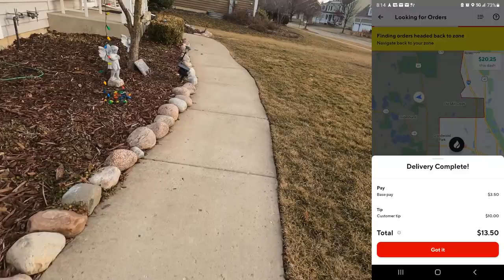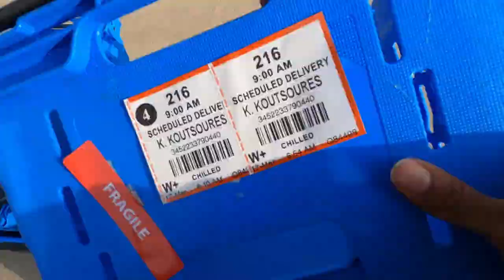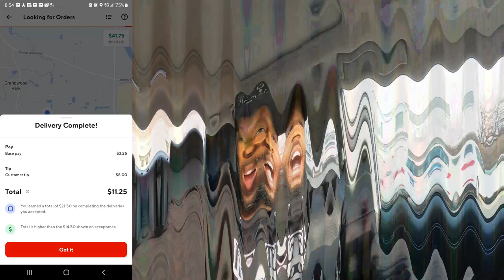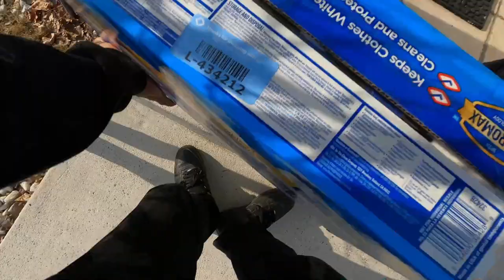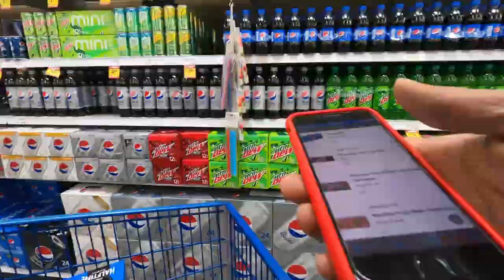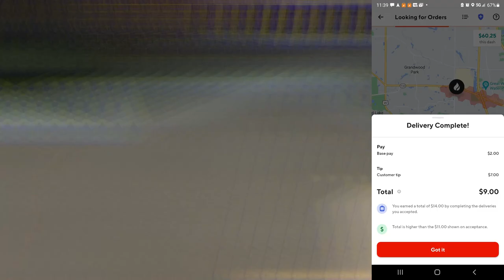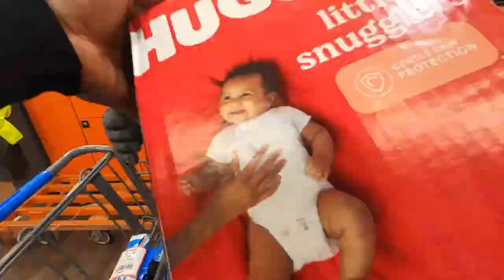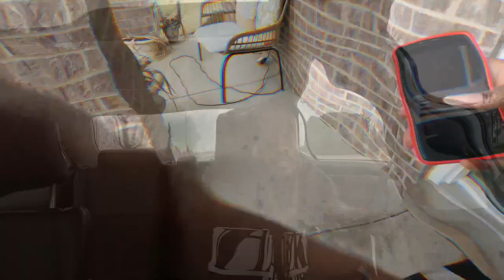Why Are Prepaid Shipt Orders Easier To Do? 🤔 Never Show Tips! DoorDash Ride-Along, Tips & Tricks.